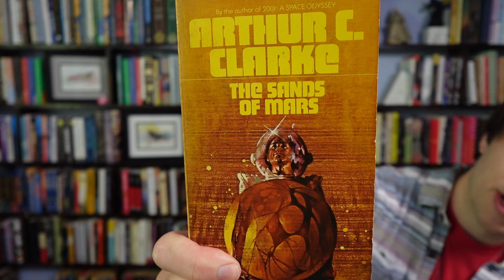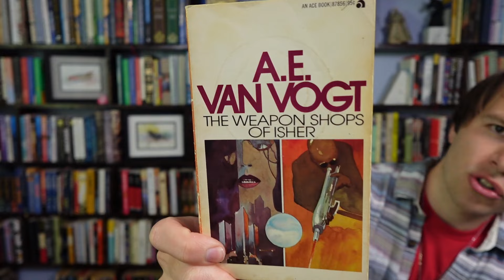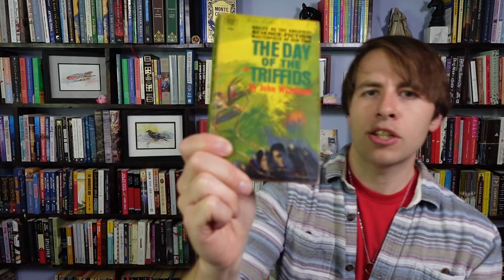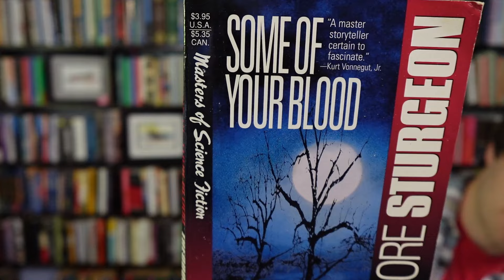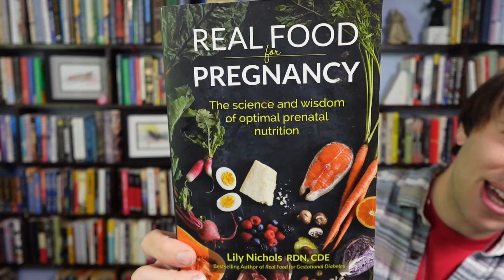This Book Saved Me From Boring Science Fiction + A Life Changing Read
Some Books Age Better than Others

00:00 The Sands of Mars by Arthur C. Clarke
03:11 The Weapon Shops of Isher by A. E. Van Vogt
06:20 The Day of the Triffids by John Wyndham
10:03 Some of Your Blood by Theodore Sturgeon
13:34 A Life Changing Read